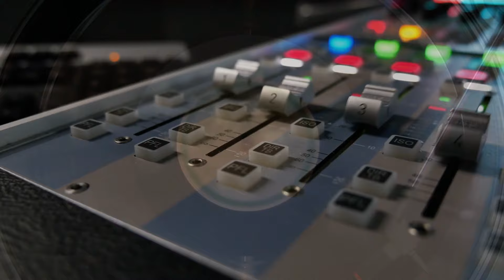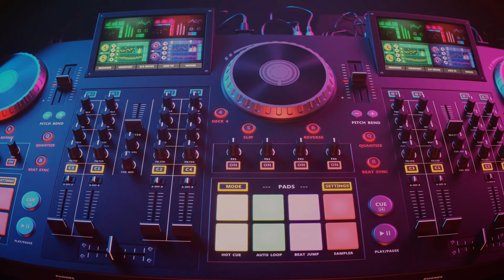Me T : Make One More : future pop song sMV short Music Videos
🚀 Ready for an epic ride into the future? Me T's latest hit, 'Make One More,' takes you on a high-energy journey with electrifying synths, futuristic beats, and an extended dance groove that'll keep you moving all night long. 🎶 With some celebrity shoutouts and Me T's signature style, this video is the ultimate future-pop anthem. Strap in, breathe in the smell of success, and get ready to fly with the one and only Me T! 🌟

sMV and Me T

Other works from and ways to support Me T aka Tom Sullivan
Books

The Memory Coin by Tom Sullivan

Cape Disapointment by Tom Sullivan